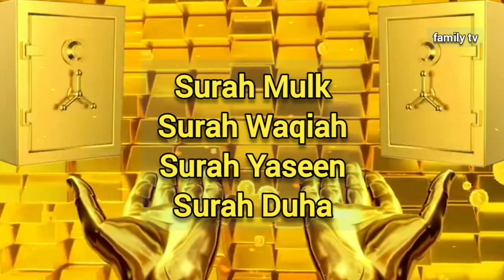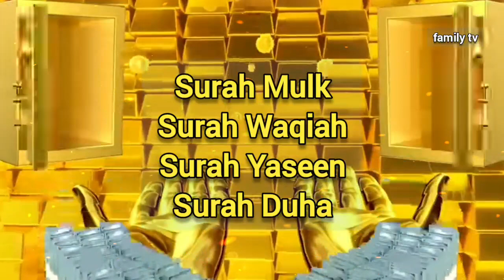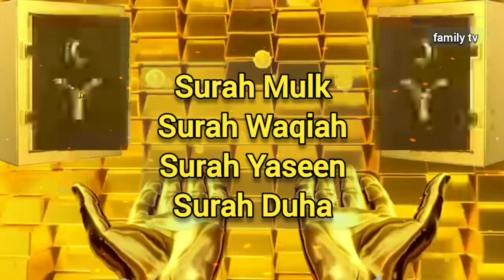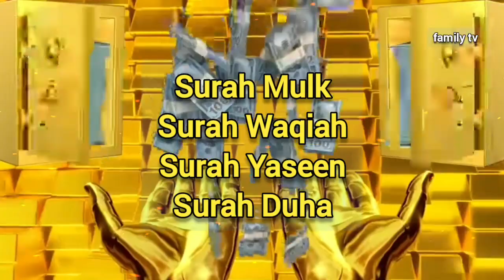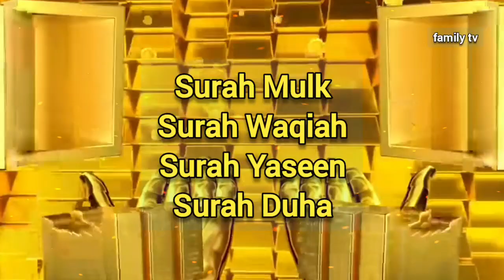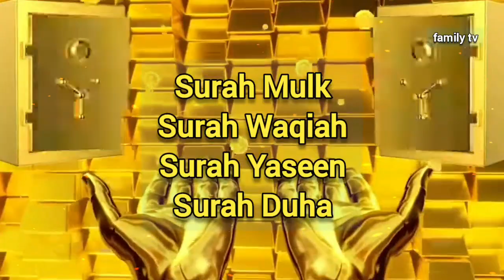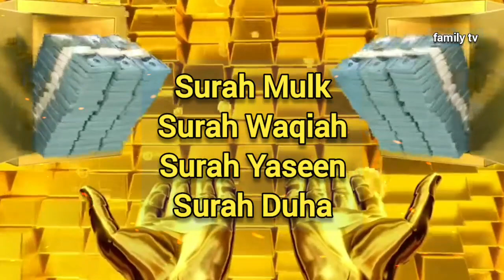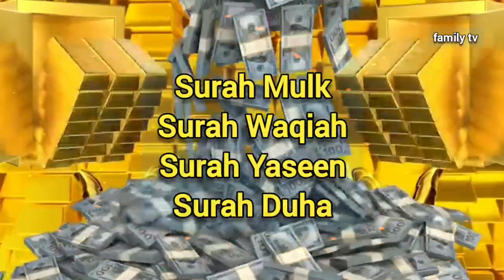🕋🕌Surah Mulk, Surah Waqiah, Surah Yaseen, Surah Duha